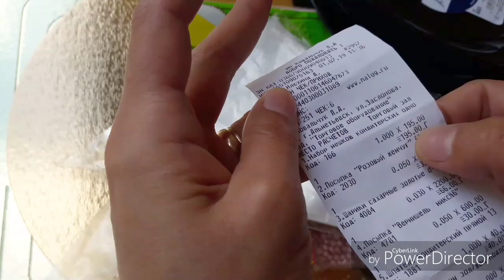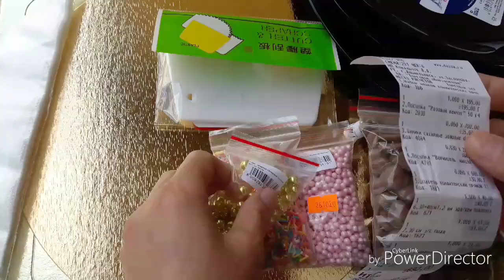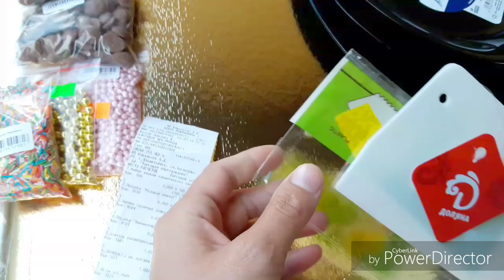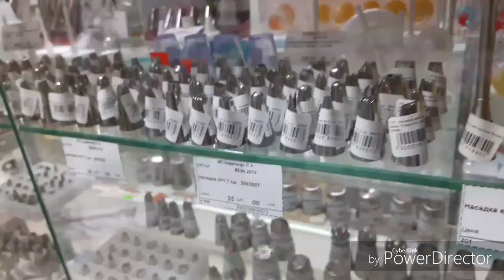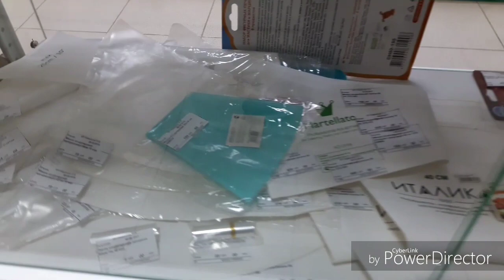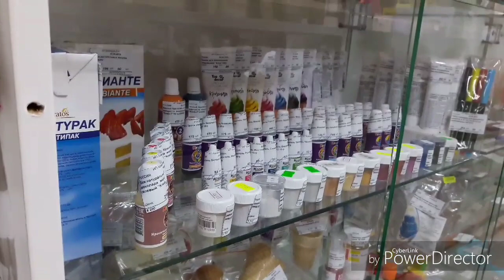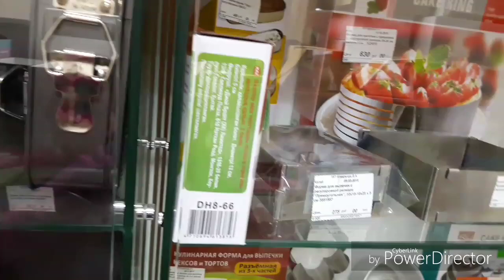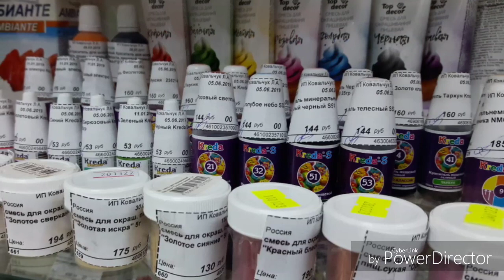Кондитерский магазин айланамиз ва харит килган нарсаларимиз хакида